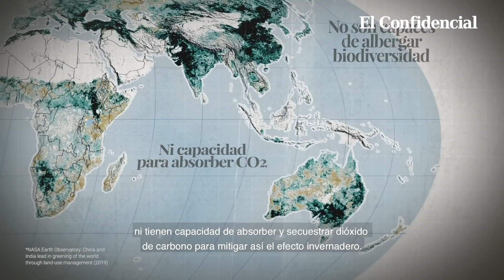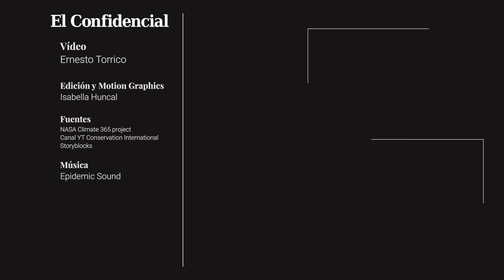El planeta es cada vez más verde pero no es tan buena noticia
Un estudio de la NASA ha revelado que tenemos un planeta más verde que hace 20 años. Aunque podríamos pensar que tenemos un planeta más deforestado, este estudio ha señalado que el incremento de plantas y árboles de hojas verdes de los últimos años ha sido exponencial, hasta alcanzar el equivalente a todos los bosques amazónicos.

Pero esto no es necesariamente bueno. Te explicamos por qué.